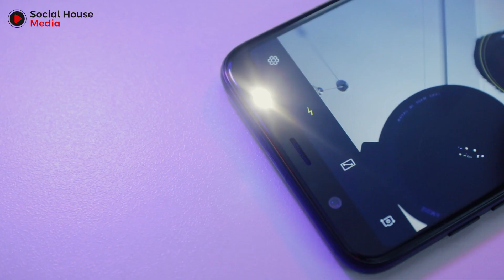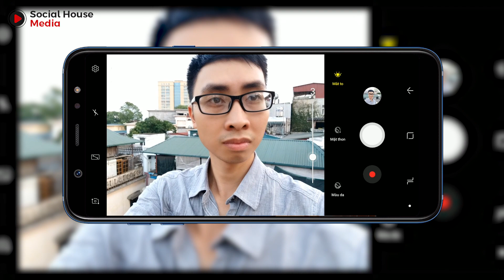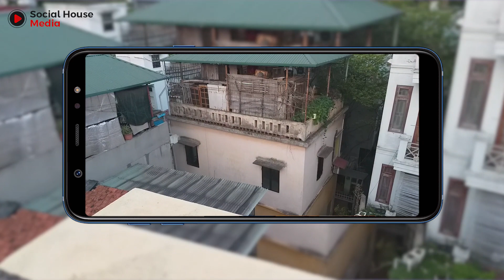Thứ đáng giá nhất trên Galaxy A6+ là gì?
Video hôm nay Súp Heo sẽ cùng chia sẻ với các bạn về chất lượng camera của chiếc Samsung Galaxy A6+ 2018 và có lẽ đây sẽ là thứ đáng giá nhất trên chiếc smartphone này.